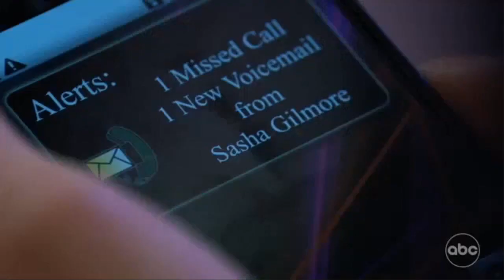GH: Selina Wu Does Not Suffer Fools Gladly